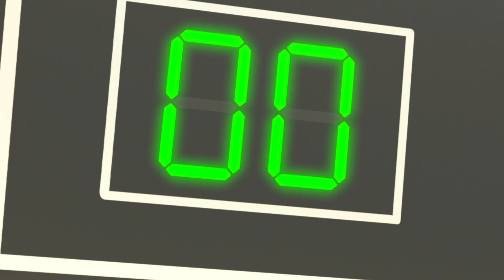Johnny Johnny | Lellobee - Kinderlieder und Cartoons | Lellobee Deutsch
Johnny Johnny
Ja Papa
Bist du gewaschen?
Nein Papa
Brauchst du Hilfe?
Ja Papa
Hurra! Du hast’s geschafft!
Superstar!
Johnny Johnny
Ja Papa
Bist du angezogen?
Nein Papa
Brauchst du Hilfe?
Ja Papa
Superstar!
Johnny Johnny
Ja Papa
Hast du aufgeräumt?
Nein Papa
Brauchst du Hilfe?
Ja Papa
Superstar!
Johnny Johnny
Ja Papa
Hast du fertig gegessen?
Nein Papa
Brauchst du Hilfe?
Ja Papa
Superstar!
Johnny Johnny
Ja Papa
Hast du Schuhe an?
Nein Papa
Brauchst du Hilfe?
Ja Papa
Superstar!

Intro 0:00
Johnny Johnny 0:08
Erster Schultag 2:13
Weihnachtsmusik Medley 4:14
10 Kleine Gefleckte Eier (Küken) 6:17
Das Fahrrad Lied 8:17
Sag mal, siehst du meine Nase? 10:15
Winter Supermama 12:15
Fußball Lied 14:14
Das Tierzug Lied 16:07
Die Baustelle 18:07
Baby hat ein Aua 20:05
Die Räder vom Zug Nachtlied 22:07
Arbeit, Arbeit, Arbeit! 24:05
Regenbogenfarben Lernen 26:05
ABC Lied 28:02

Lellobee Stadtbauernhof, für 2-5 Jährige geeignet: ist eine lustige, musikbasierte Show für Vorschulkinder. Auf der fantastischen städtischen Mikrofarm, wo Kinder aus der Nachbarschaft zusammenkommen, um zu spielen, zu singen, sich gegenseitig zu helfen und zu lernen.

Die Lellobee Farm wird von Mei betreut: Einer aufgeweckten Großmutter, Musikliebhaberin und Feinschmeckerin. Sie genießt nichts mehr, als ihrer abenteuerlustigen Enkelin Ella all die wundersame Magie der Farm beizubringen. Ellas bester Freund Rishi, ein schüchterner, aber neugieriger Junge, der gegenüber der Farm wohnt, kommt in jeder Folge vorbei, um auch Spaß zu haben!

Jede Episode beschäftigt sich mit einer Vielzahl von Themen: Von der Umweltfrage „Wie wachsen Pflanzen?“ zu allen sozialen, emotionalen und pädagogischen Entwicklungskompetenzen (Fürsorge, Teilen, Fürsorge, Geduld, Zusammenarbeit, Teamarbeit, Übung) bis hin zu hartem Lernen (Zählen, ABCs, Tierstimmen).